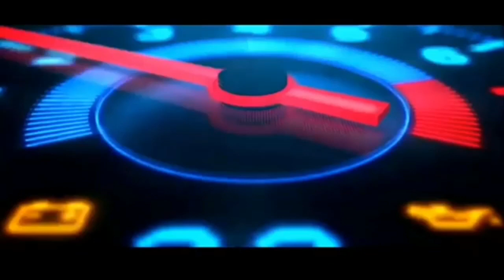INNOVA REBORN 2.0 MT /BENSIN 100JUTAAN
Di publikasikan senin 10 agustus 2020

Hallo sobat Duo Otomotif
Kami menawarkan   Mobil MPV yg sngat Istimewa dan nyaman.

Dengan harga  yg Terjangkau.Km 190.000
dan jaminan bukan bekas banjir. Innova Reborn 2016

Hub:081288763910